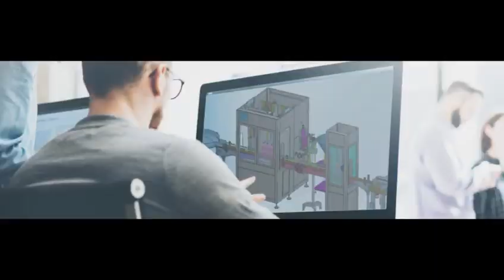ferngesteuerte Schraubmaschine automatische Schraubmaschine